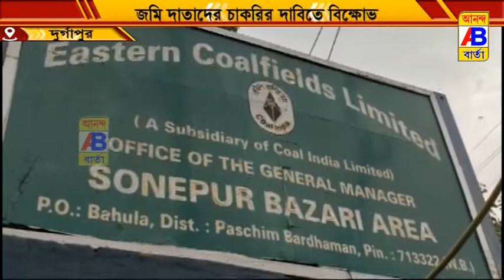অফিসের সামনে গেট বন্ধ করে বিক্ষোভ